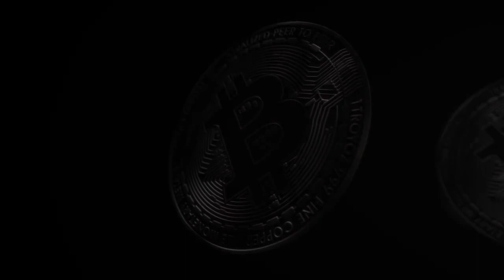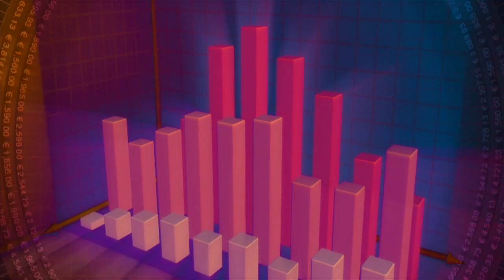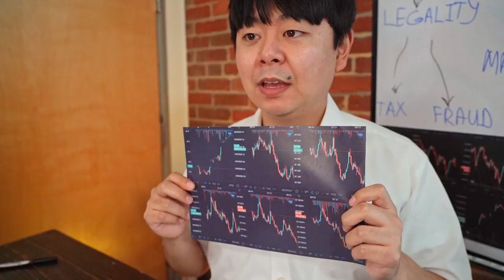➡️ Polygon becomes second largest gaming blockchain after user activity surges in March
Polygon overtook Hive for the second spot in last month, as the growth in unique active wallets was driven in part by the Hunters On-Chain RPG game.